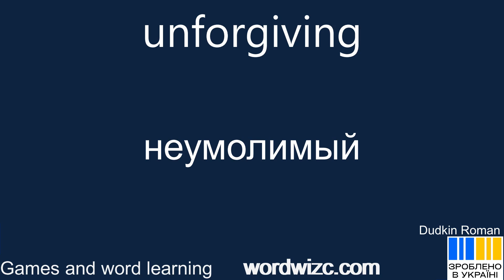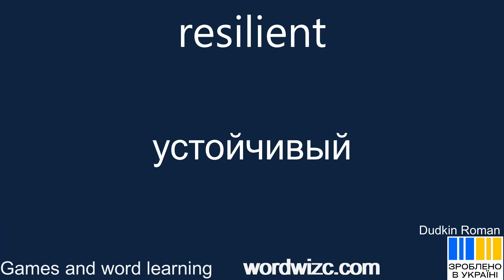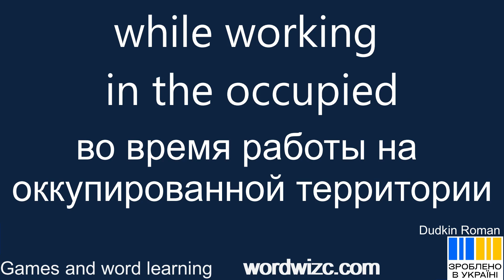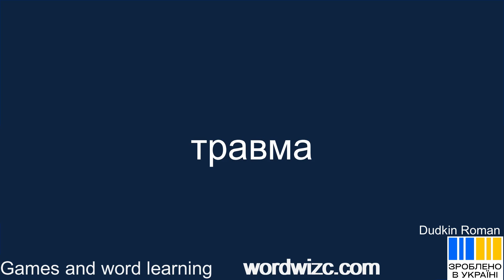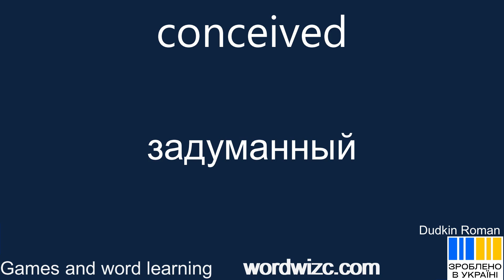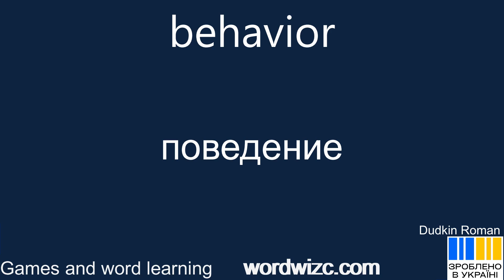Английский сверх меры 119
Мы рассмотрим примеры из разных сфер, включая науку, общественные структуры, музыку и даже экологические инициативы, такие как **circular economy**. Эти слова помогут вам глубже понимать и использовать английский язык в разных контекстах — от криминалистики до ботаники и технологий. Будет интересно и познавательно!